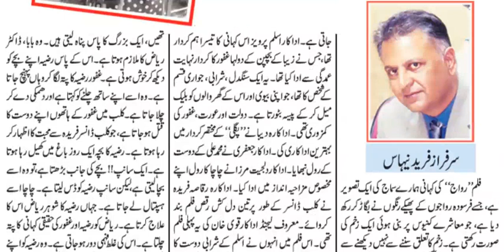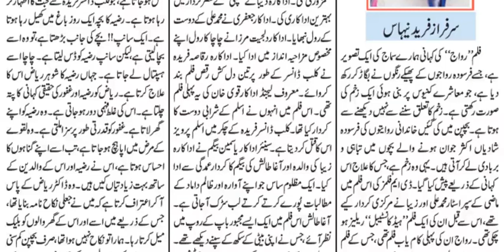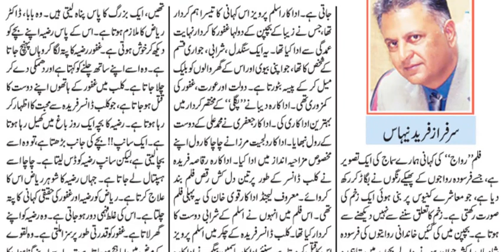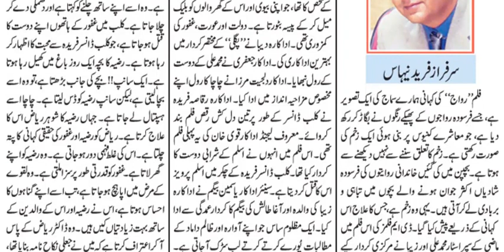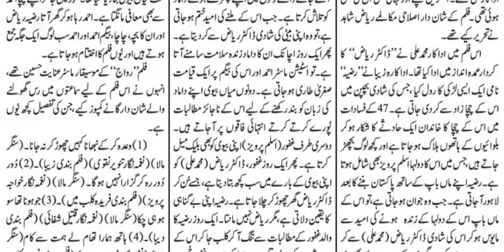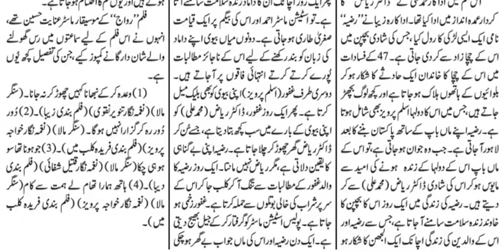Pakistani Urdu Film Riwaj 1965 | Zeba | Mohammad Ali | Yasmin | Aslam Parvez | Deeba | Qavi | Farida